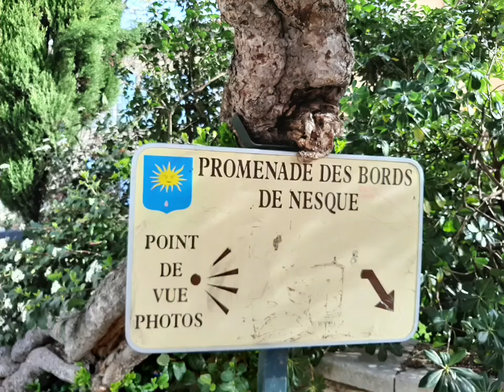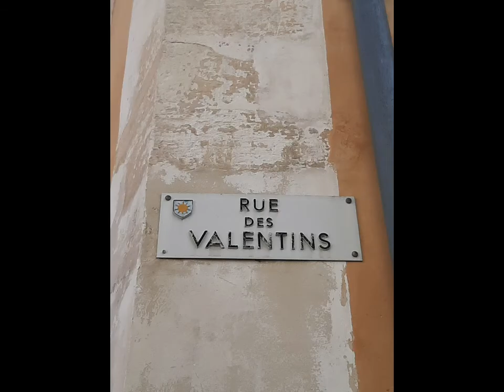Pernes-les-Fontaines & L'Isle -sur la Sorgue 💗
D'aventures en aventure 🎶👟🌞